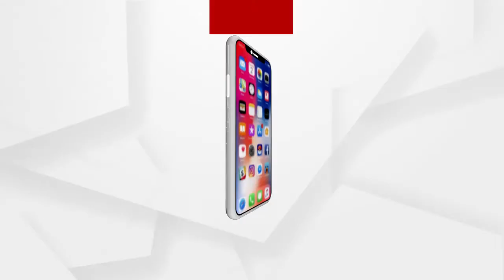ଜେଏସପିଏଲ ଅନୁଗୁଳରେ ବିଶ୍ୱର ସର୍ବବୃହତ ଇସ୍ପାତ କାରଖାନା ପ୍ରତିଷ୍ଠା କରିବ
ଜେଏସପିଏଲ ଅନୁଗୁଳରେ ବିଶ୍ୱର ସର୍ବବୃହତ ଇସ୍ପାତ କାରଖାନା ପ୍ରତିଷ୍ଠା କରିବ...ଏମଡି ଭି ଆର ଶର୍ମାଙ୍କ ପ୍ରତିକ୍ରିୟା.